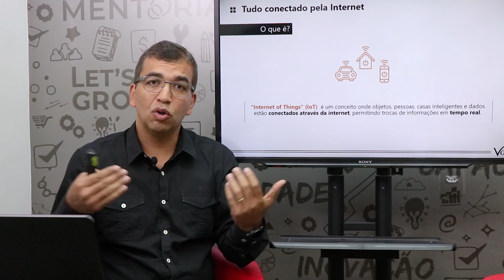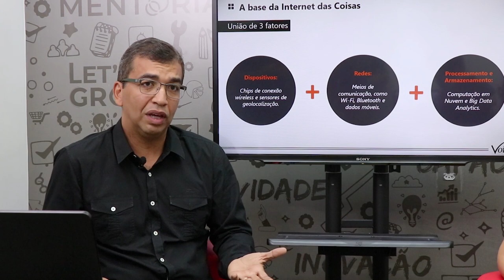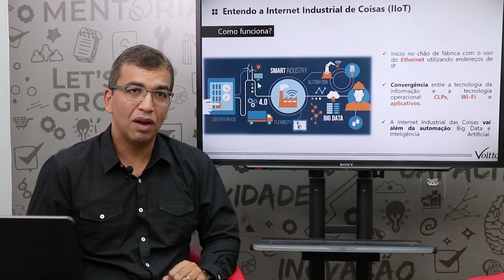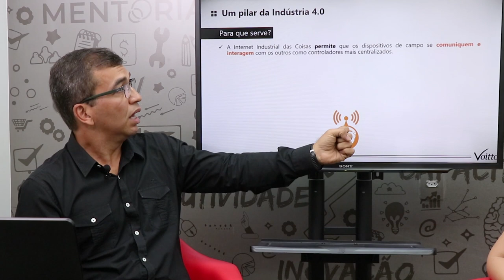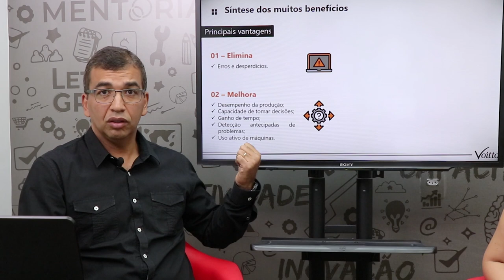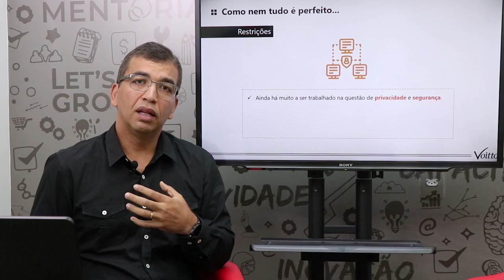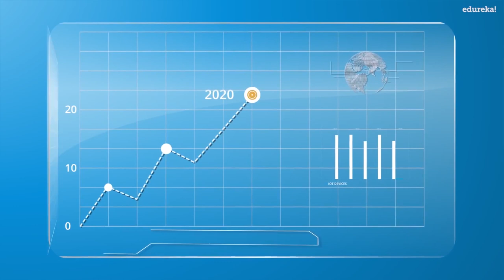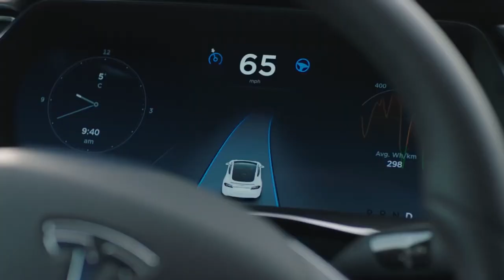INDÚSTRIA 4.0: INTERNET DAS COISAS (IOT)